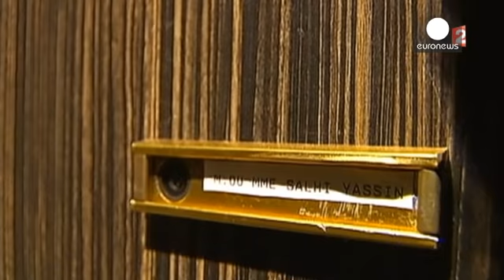Франция: церемония прощания с жертвой теракта в Сен-Кантен-Фаллавье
Близкие и семья оплакивают единственную жертву теракта на заводе сжиженного газа в городе Сен-Кантен-Фаллавье. Жертвой убийцы оказался Эрве Корнара, начальник транспортной компании, в которой работал террорист. Церемония прощания с Эрве Корнара прошла в его родном городе Фонтэн-сюр-Сон.

Его обезглавленное тело было обнаружено на территории завода. Голова была привязана к забору в окружении исламистских флагов и символики.

Тем временем задержанный на месте преступления Ясин Салхи начал давать п…